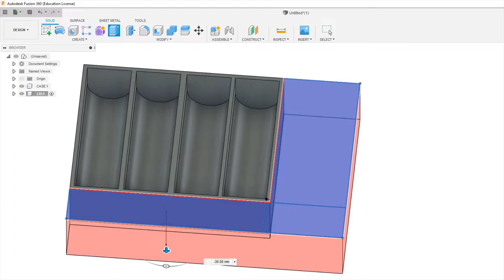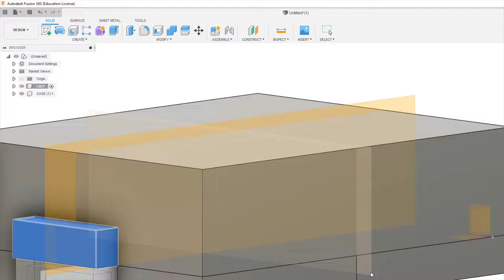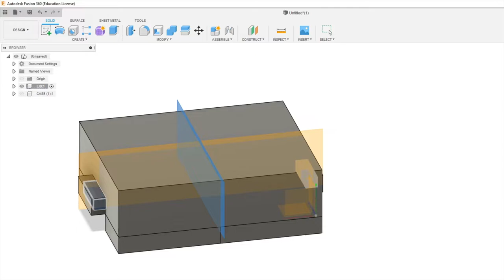3D Printing Choke Tube Holders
Tired of losing the choke tubes for my A300 Outlander Sporting. So I decided to make a case for all four with my 3D printer.

I would like to extend a little bit into 3D printing and CAD videos. Let me know what you think.

Links!

If you would like to 3D print this item yourself, you can download it at this